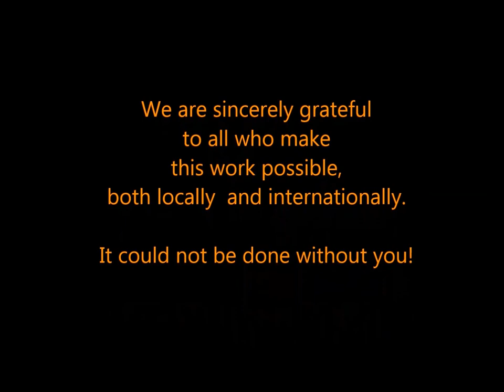Mondo Cane Animal Welfare Society Shelter with Dutch subtitles